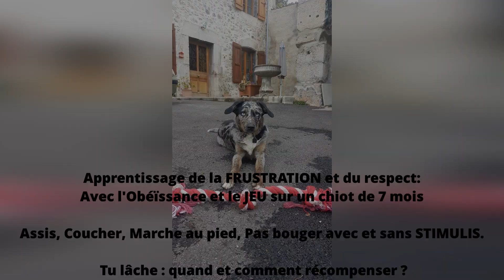Frustration et Respect ( avec et sans laisse / stimulis)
chiot de 7 mois, qui apprend la frustration et le respect grâce à l’obéissance et au jeu !
Le maître mot : Plaisir !
Les friandises ont été utilisées au début pour amorcer, puis retirées !